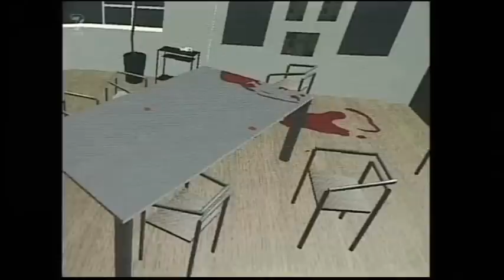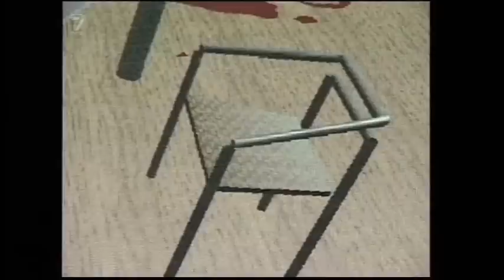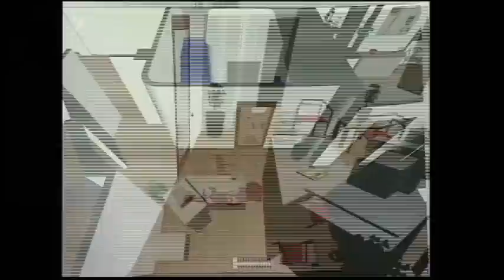The Thomas Murders (1 of 5)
***  Video courtesy of & copyright owned by TVNZ  ***

On 16 February, 1994, financial dealers Eugene and Gene Thomas, father and son, were found shot to death in their offices at the Invincible Building on The Terrace in Wellington.

The main suspect was John Barlow who was seen leaving the building around the time the murders occurred. Barlow contacted the media before his arrest to publicize his claims of innocence. He said he had seen the bodies and left immediately, telling no-one for fear of being blamed. Barlow was arrested and charged with both murders. Police found that the diary on Eugene Thomas's desk had a page torn out for the day of the murders. Through a documents expert it was established that the missing page had recorded an appointment with Barlow at 5.30pm.

This documentary tells the story of the first of three High Court trials at no.1 courtroom (Molesworth Street, Wellington, New Zealand).

The last part of Sharon Ferguson's introduction is incorrect. This is the story of the first trial. Barlow had a second hung jury and was convicted in the third trial.